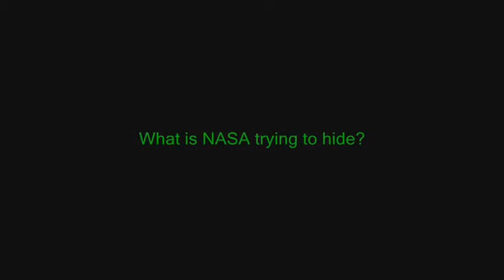Space Shuttle ... last mission ...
. watch closely ...